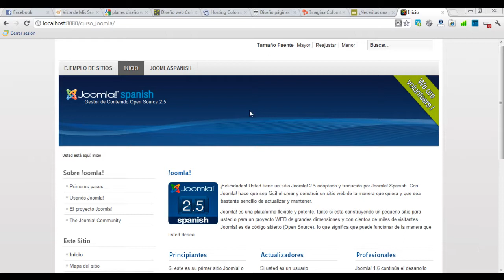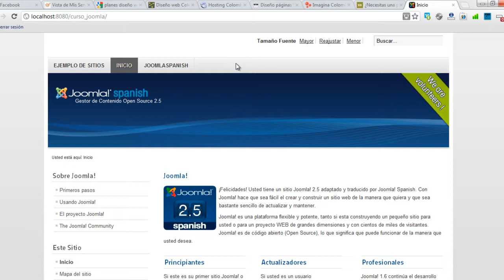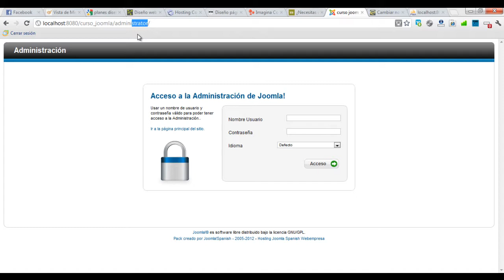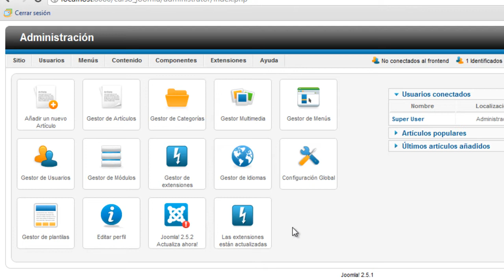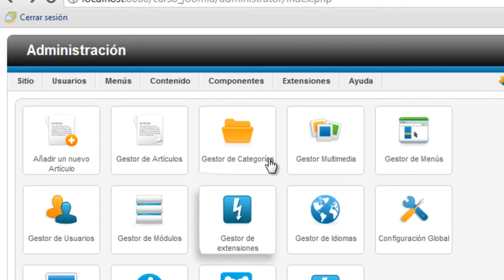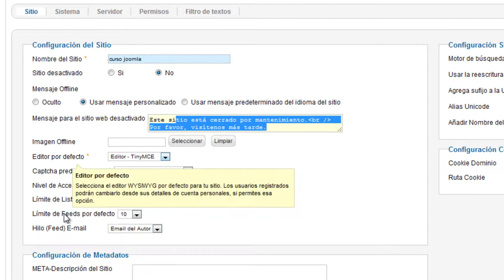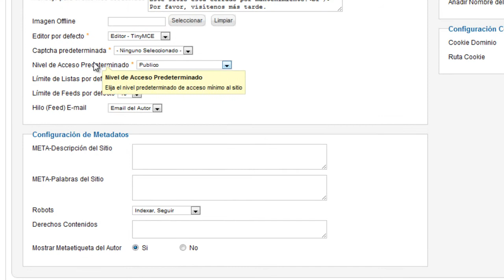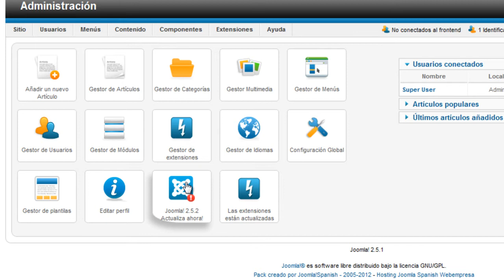Clase 4 - Curso básico de Joomla!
Cuarta clase del curso básico de joomla 2.5, en esta clase veremos un abrebocas sobre lo que es joomla, daremos un vistazo en el administrador, las secciones que lo conforman.